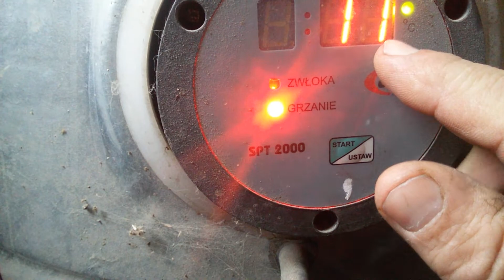Parnik elektryczny#short#ustawianie do grzania od razu.